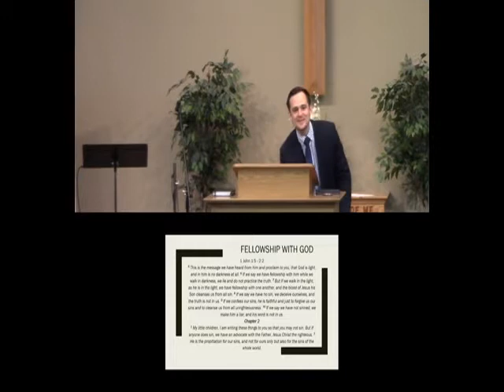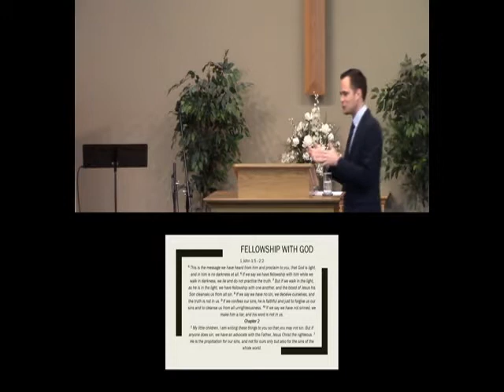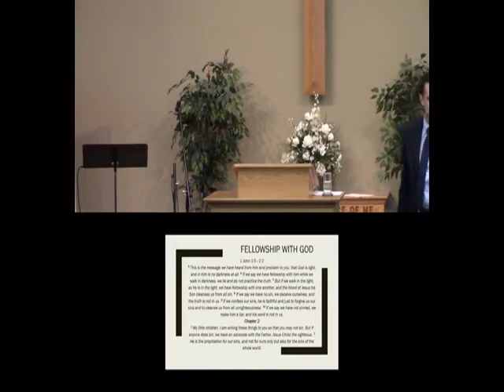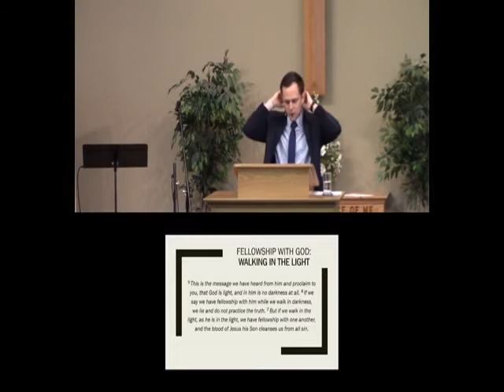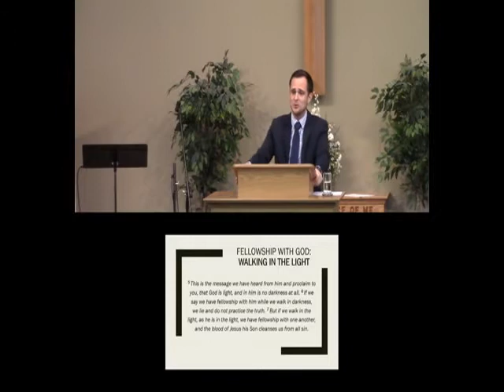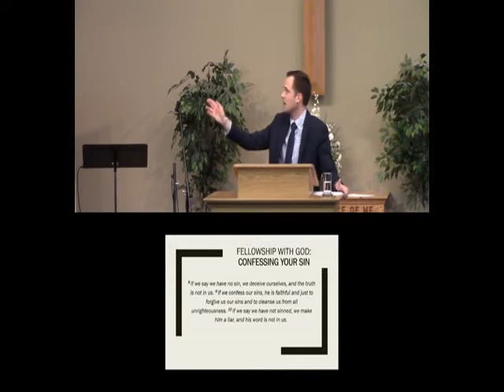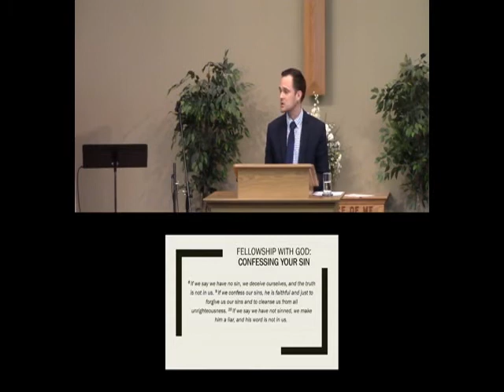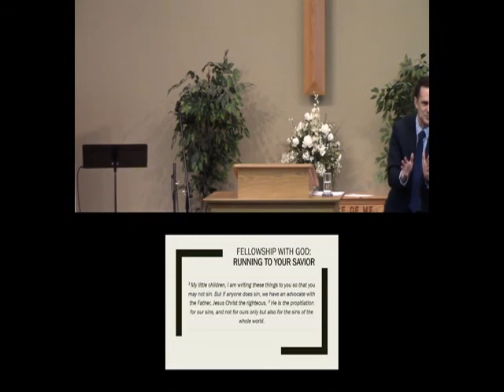Fellowship With God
1 John 1:5-2:2